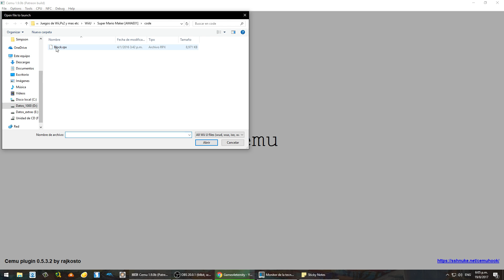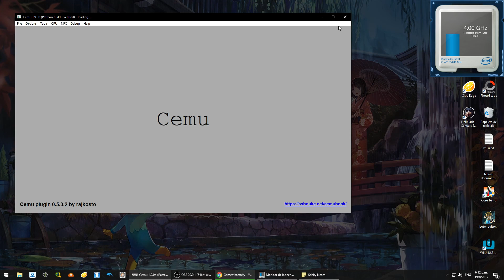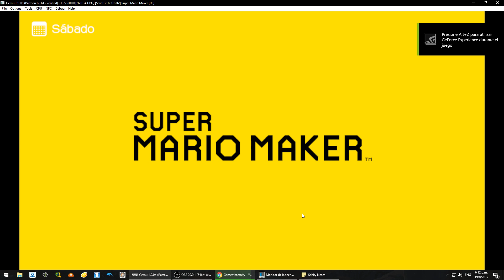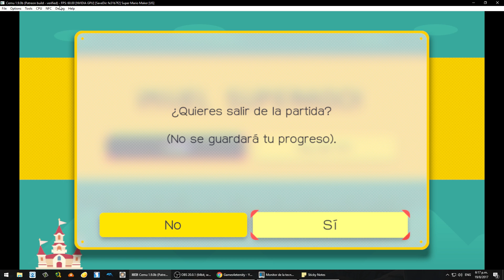Cemu 1.9.0b Super Mario Maker 60fps | Emulacion perfecta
haciendo algunos niveles de prueba para los compas que querian ver una prueba de este juego en el canal.

pagina oficial emulador: cemu.info